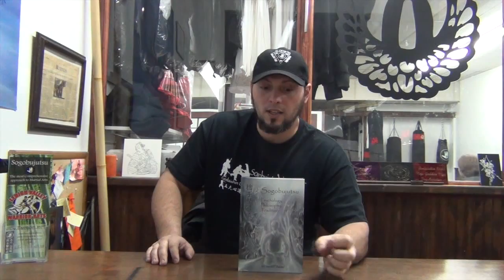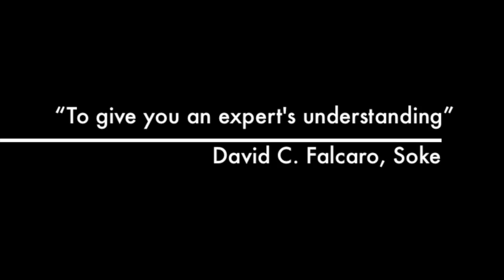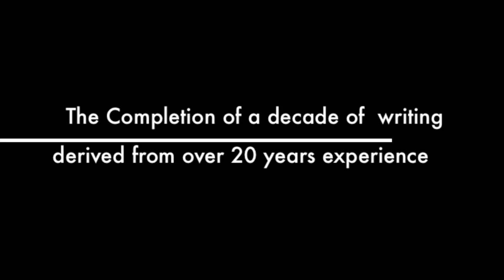My book, a response to internet trolls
Addressing the attacks on my book.